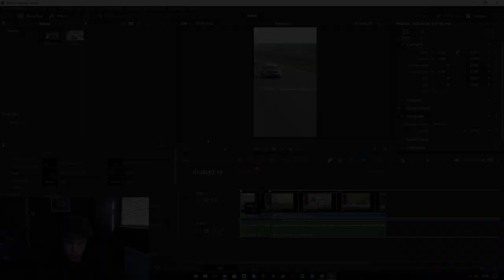Day In The Life Of A 16 Year Old Racing Driver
This is my day in the life of a 16 year old racing driver in the off season. I weren't racing this weekend and this is what I got up!

Drop a sub if your a real one :)